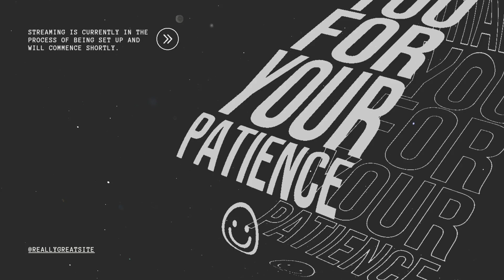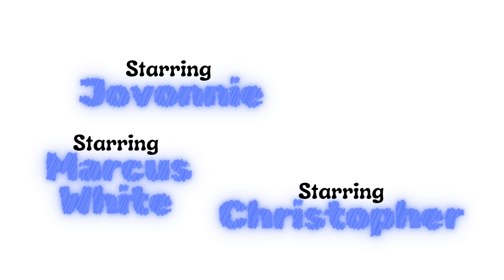Gatorbouge - I tea